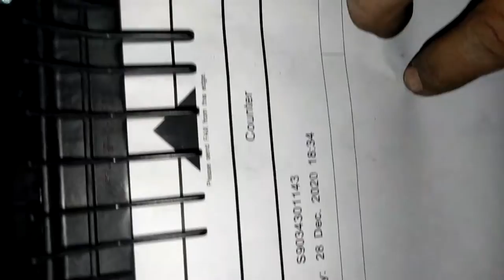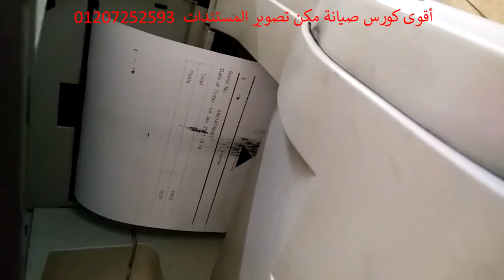سبب حشر الورق في مكنة تصوير ريكو